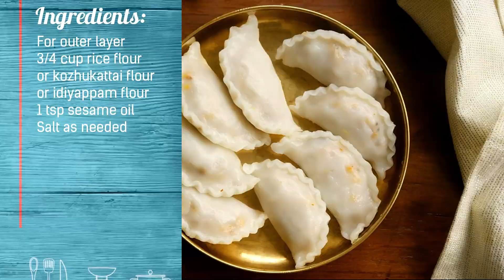Corn kara kozhukattai recipe, Vinayagar chaturthi kozhukattai recipe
Corn kozhukattai (spicy version) with corn made as pooranam with spices and coconut. Ganesh Chaturthi special post.

Ingredients for 20 kozhukattai
For stuffing
1 Corn on cob
1/4 cup Coconut grated
2 dry red chilli
1/4 tsp asafoetida
2 tbsp chopped coriander leaves
Salt as needed
1 tbsp oil
1/2 tsp mustard
1 tsp urad dal
1 sprig curry leaves
Sesame oil for greasing hands
For outer layer
3/4 cup rice flour/ kozhukattai flour I used idiyappam flour
1 tsp sesame oil
Salt as needed